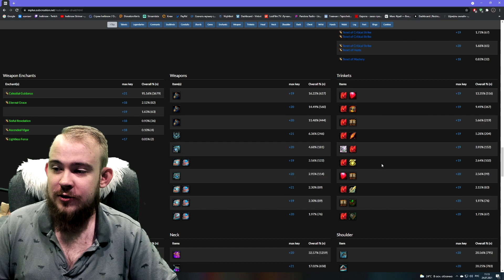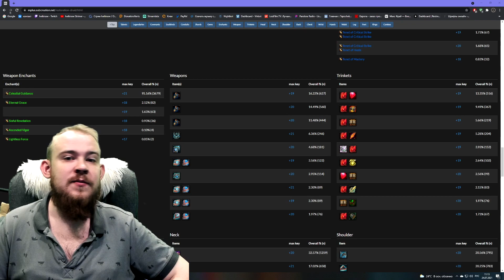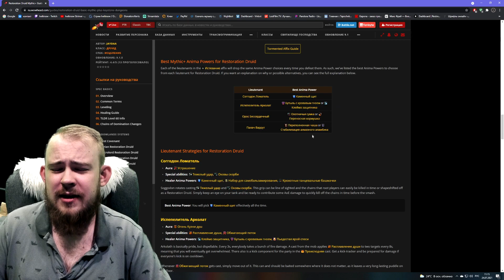РЕСТОР ДРУИД ШАДОУЛЕДС ПАТЧ 9.1 ТОП КОВЕНАНТЫ ТАЛАНТЫ РОТАЦИЯ ХИМИЯ WOW PVE SHADOWLANDS WOW IVELKNOW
МАКРОСЫ
/cast [@cursor]период цветения

/cast [@mouseover,mod:shift]расцвет; железная кора

ТАЙМОВИЧКИ
00:00 - ТАЙМОВИЧКИ
00:44 - ТАЛАНТЫ ДЛЯ РЕСТОР ДРУИДА НА М+ И РЕЙДОВ
03:48 - КОВЕНАНТ МЕДИУМЫ И КОНДУИТЫ
04:48 - ПРИОРИТЕТ ХАРАКТЕРИСТИК
05:45 - ХИМИЯ ЧАРЫ ФЛАСКИ ЕДА
07:26 - ЛЕГЕНДАРКИ ДЛЯ ДРУИДА И ГДЕ ВЗЯТЬ
09:09 - ЛУЧШИЕ АКСЕССУАРЫ (ТРИНИ) НА ХИЛА
10:32 - ОСКОЛКИ ГОСПОДСТВА
11:15 - ЛУЧШИЕ АНИМА СИЛЫ В М+
12:04 - РОТАЦИЯ ДЛЯ СОЛО ЦЕЛИ
13:54 - РОТАЦИЯ ДЛЯ НЕСКОЛЬКИХ ЦЕЛЕЙ
14:53 - КАК ПРАВИЛЬНО НАЖИМАТЬ ЗАЩИТНЫЕ КУЛДАУНЫ
18:02 - АДДОНЫ ДЛЯ ДРУИДА ХИЛА
19:36 - КАК СТАВИТЬ СКИЛЫ И МАКРОСЫ ДЛЯ ДРУИДА
23:34 - ЗАВЕРШАЮЩИЕ СОВЕТЫ